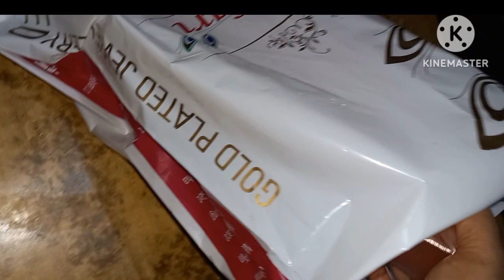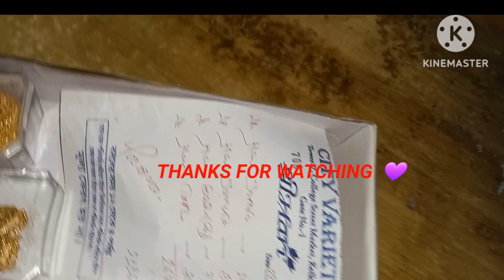varieties of jewellery collection in srihari#kolkatai gea ki ki kinlam